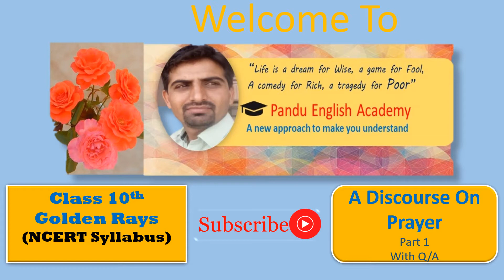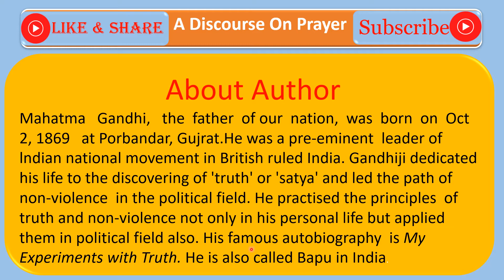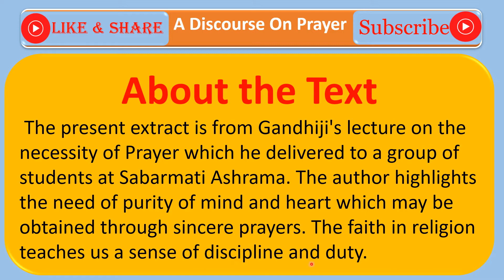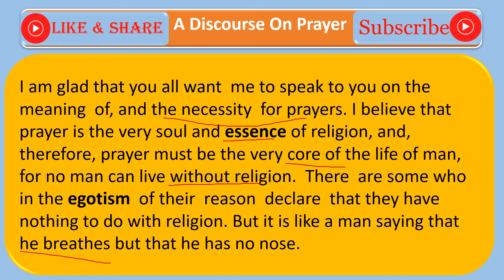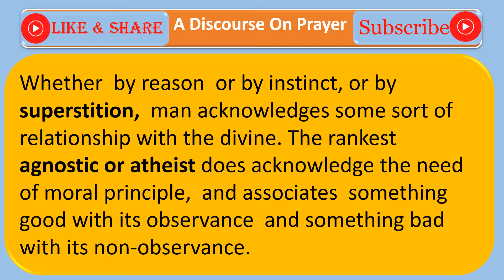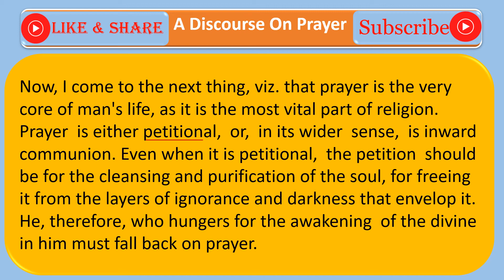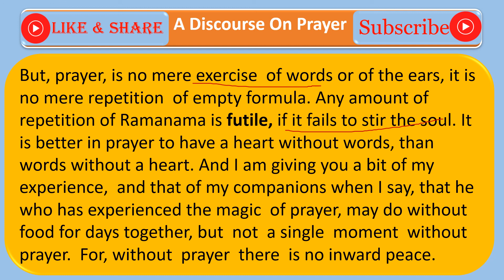Class 10th English English Lessson 8 " A discourse of Prayer" Part 1 Golden Rays RBSE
Detailed study of lesson 8th of Golden Rays. Summary of lesson 8th, Importance of Prayer, Necessity of Prayer. Mahatma Gandhiji's speech on Importance of Prayer.